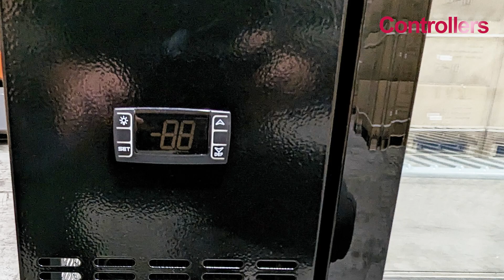NSF 48 ins Beer Black Glass Door Back Bar Cooler case commercial Bar equipment CBB-H2